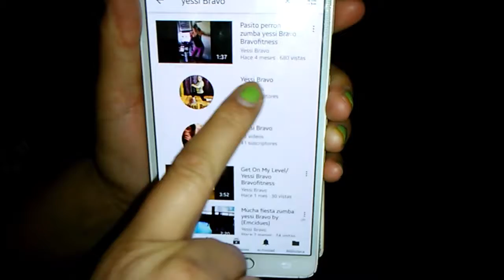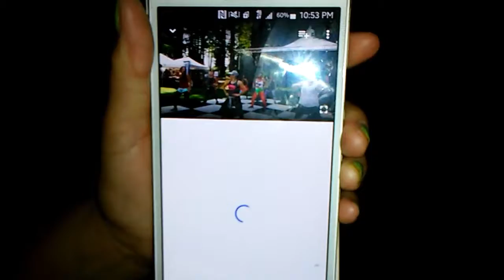Black monkeys life